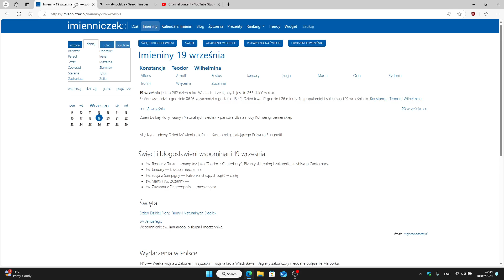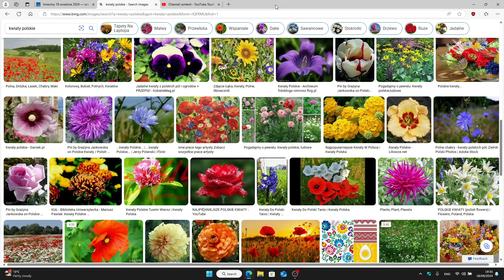ŻYCZENIA URODZINOWE I IMIENINOWE DLA POLAKÓW NA CAŁYM ŚWIECIE 19 WRZESIEŃ